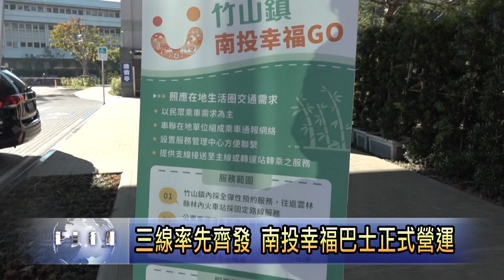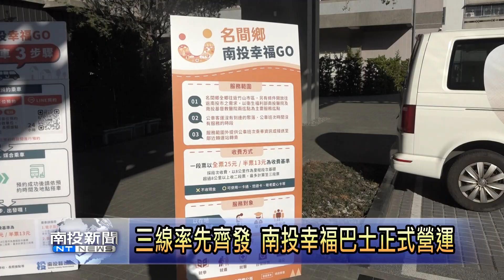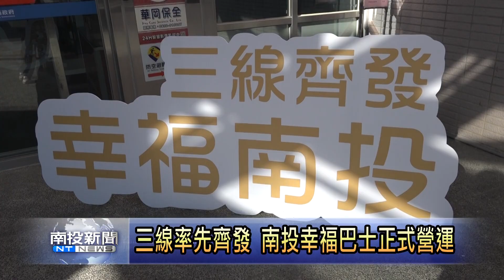三線率先齊發 南投幸福巴士正式營運 南投新聞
南投縣有許多偏鄉地區民眾，外出交通非常不便，為此南投縣政府在113年成立南投縣交通管理所後，便開始推動南投幸福巴士的服務，由縣府 建立統一服務中心，受理鄉親外出基本交通需求 ， 在11日舉辦南投縣三個線路幸福巴士的通車典禮，提供縣內鄉親更有彈性之公共運輸服務機制。

〈以上新聞可從 top NEWS APP收視〉